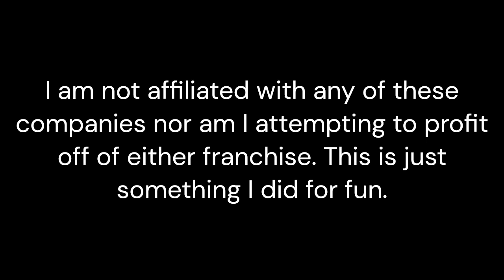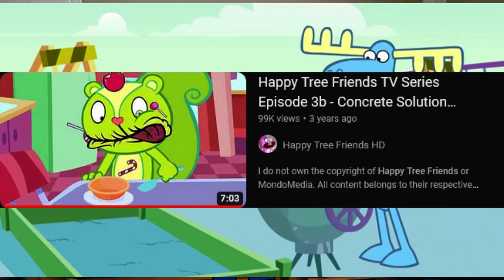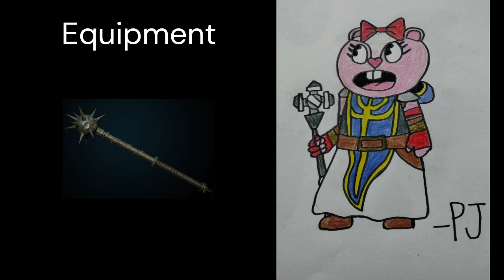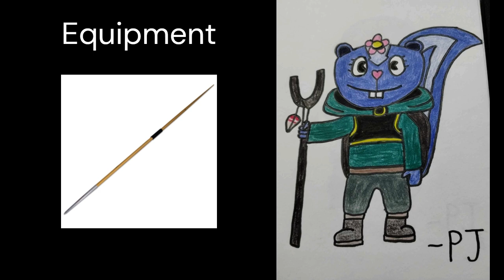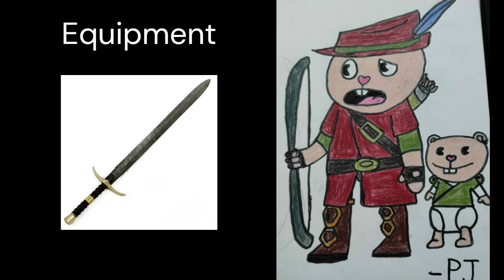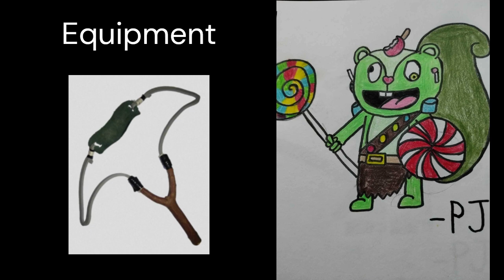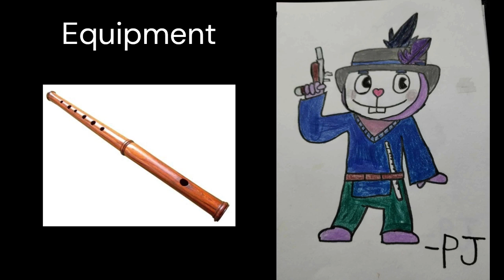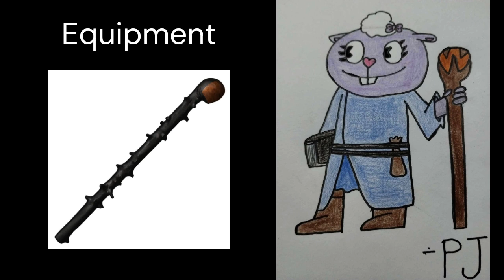Reimagining Happy Tree Friends Characters as D&D Characters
In this video (as the title suggests) I have given the main series Happy Tree Friends characters their own designs and profiles as D&D characters.

All of the drawings that I've made will also be posted to my DeviantArt page